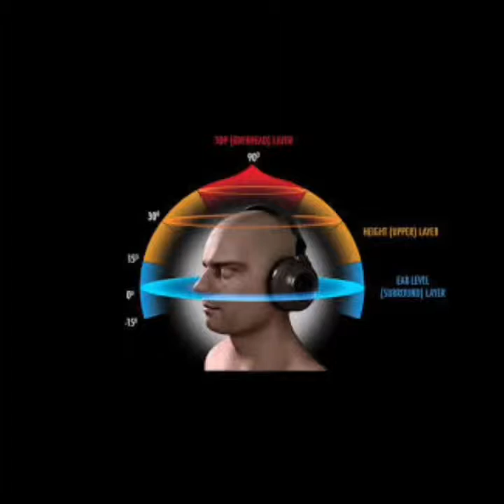Tecno himno de España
recopilación de versiones del himno español.